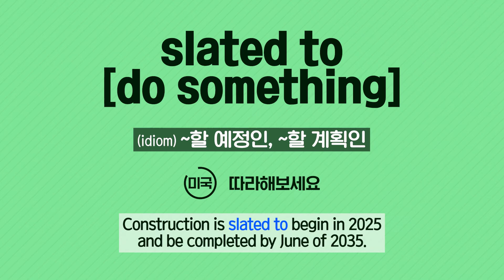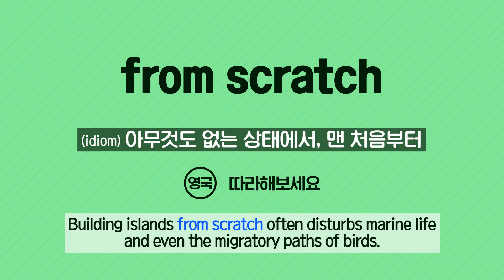[Vol.39_Unit 02] Business: Engineering (Review)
News & Story (Advanced) Unit 02. Floating Airport